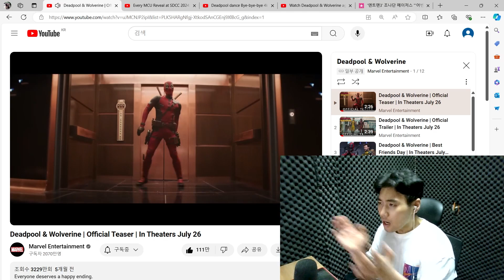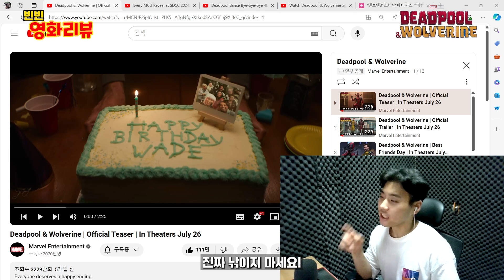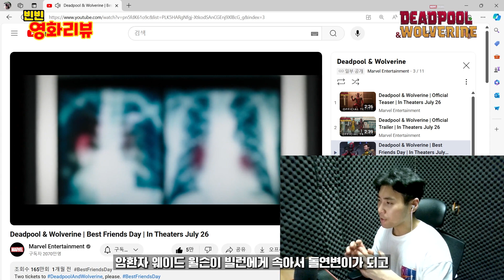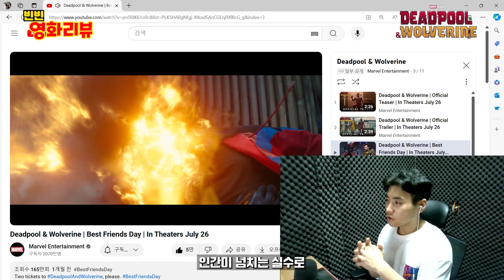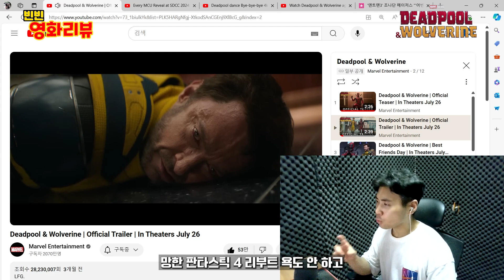읍읍읍! 주인공은 울버린~~~ 데드풀은 엑스트라